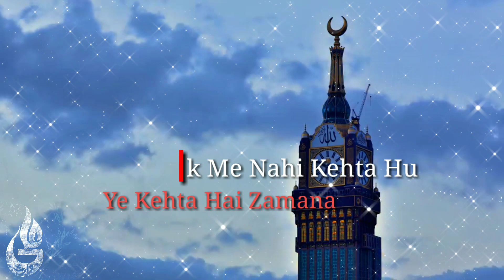Qurbaan Meri Jaan | Mohammad Aziz | Latest Status 2019 | By ArYan Ali WariS.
Title : Qurbaan Meri Jaan

Album : Mohammad Aziz

Movie : Bijli Aur Toofan

Edit By : ArYan Ali WariS

Thankyou.
Aryanaliwaris.